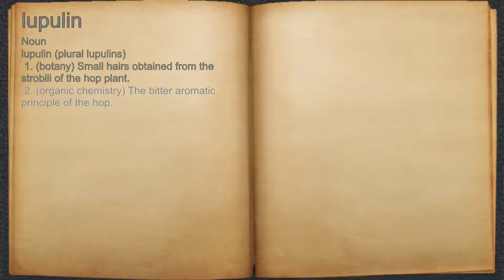What does lupulin mean?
A spoken definition of lupulin.

Intro Sound:
Typewriter - Tamskp